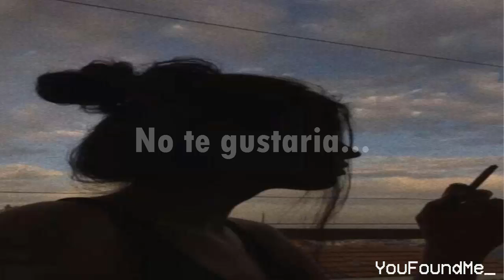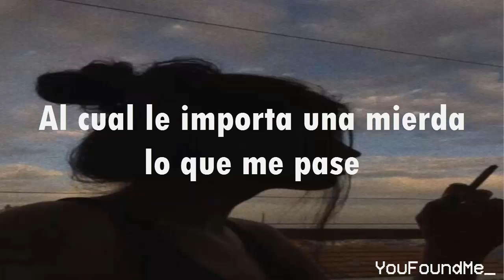Tell me why im waiting (ft. shiloh) - Sub Español.